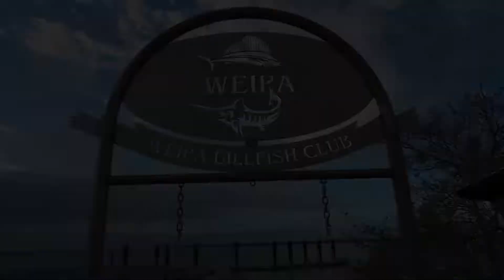Fishing Weipa in a Roof Top Tinnie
While I was travelling through Cape York Australia we stayed in Weipa.  I managed to get out for a sneaky solo fishing session and it was a cracker.

Music Credits